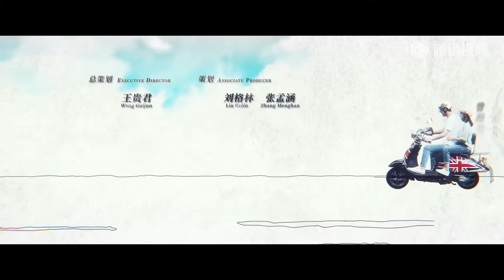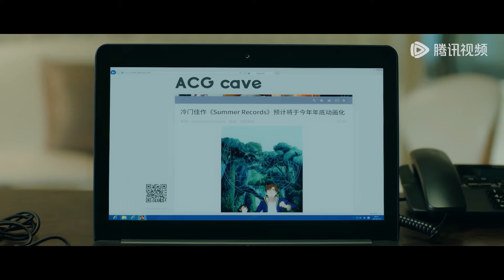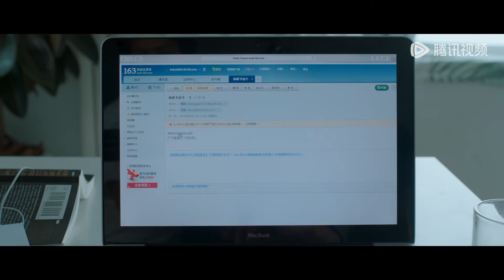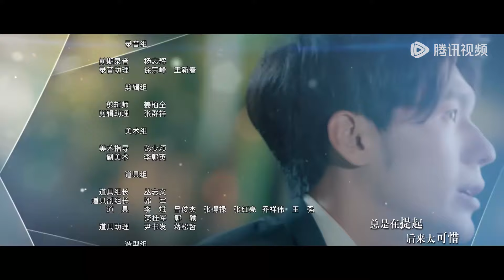【青春校园】ENG SUB【忽而今夏 Suddenly This Summer】EP24 回忆是空气，爱是双城的距离（白宇、卜冠今）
《忽而今夏》少女何洛机灵俏皮但功课欠佳，却不小心夸下海口要考入名校。意气飞扬的学霸章远看似自大高傲，但被何洛的锲而不舍打动，辅导她不断进步。两个人心意渐明，约定报考同一所大学，但阴差阳错，高考令他们分隔两座城市。他们不畏时空距离，满怀憧憬地一起规划未来。高中同班的一众好友，也各自经历成长中的种种磨砺与挑战。高考失利的章远急于证明自己，实现早日与何洛团聚的承诺，却在创业过程中一再受挫。不同的经历和心境让他和何洛产生分歧，相互深爱却渐行渐远。站在人生的岔路口，他们应该如何抉择？数年后事业有成却天各一方，再次重逢时，心中是否还有最初的悸动？一段绵延十年，隔山跨海的眷恋，带你重温青涩时光里的怦然心动，体会追逐梦想的奋力拼搏，回想记忆深处，最初爱过的那个人。
☞主演：白宇、卜冠今、吕鹏、张书维、杨玥、方文强、刘林、侯晴子梓
【Synopsis】He Luoji is smart girl,but poor in study.She boasts that she will going to enter a famous school. Zhang Yuan seemed arrogant and arrogant, but he was impressed by her perseverance, and helped her learn to make progress. Two people fell in love and decieded to apply for the same university, but the college entrance examination separated them from two cities. They are not afraid of space and time. They are planning the future together Many friends in senior high school have also experienced various hardships and challenges in their growth. Zhang Yuan, who failed in the college entrance examination, was anxious to prove himself and fulfill his promise to reunite with Holo as soon as possible, but he was repeatedly frustrated in the process of starting a business. Different experiences and mood made him disagree with Ho lo, and love each other away. Standing at the fork of life, how should they choose? A few years later, a successful career is separated from each other. When we meet again, is there any initial palpitation in our hearts? A period of ten years, across the mountains and seas of attachment, take you to review the green and astringent time of heartbeat, experience the hard struggle to pursue the dream, recall the memory of the deep, first loved that person.
【Starring】Bai Yu, Bu Guanjin, Lv Peng, Zhang Shuwei, Yang Yue, Fang Wenqiang, Liu Lin, HouQingzizi

00:00 Download "WeTV/Tencent Video (for The US)" APP Watch More Episodes
01:00 Join Membership Watch Full in Advance